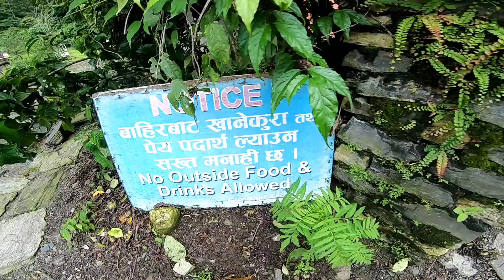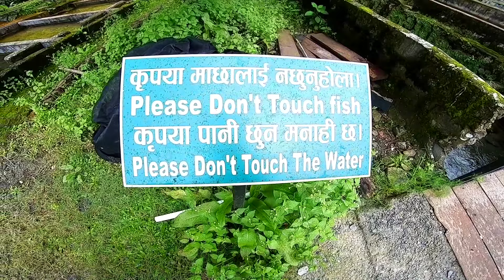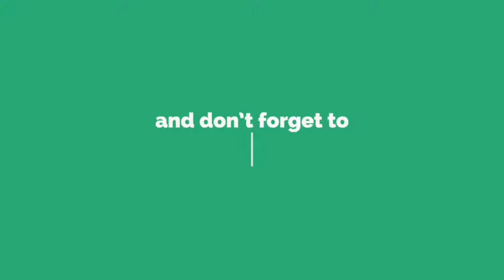Sardi Khola - Gandaki Trout Farm II Kaski Nepal||pokhara vlog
Hope you guys will love this video. sorry in advanced,i m just starting motovlogging so i don't have so much of experience in talking, editing and many more. I am just trying to make myself more confident and interesting so that i can give my best just to entertain you guys 😊😊.
so sorry for all the mistakes i have done in this video. There is more video coming soon so stay tune 😊😊